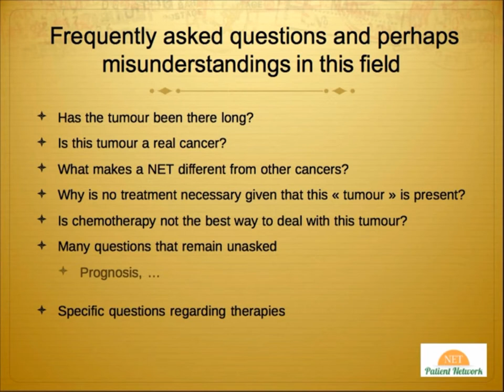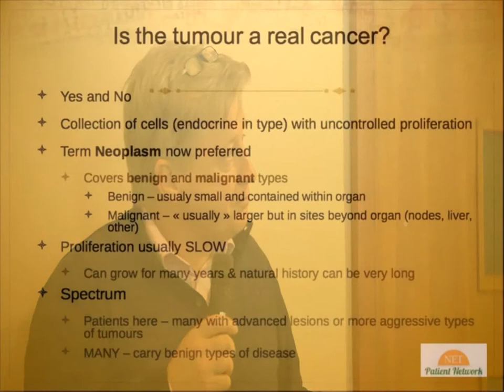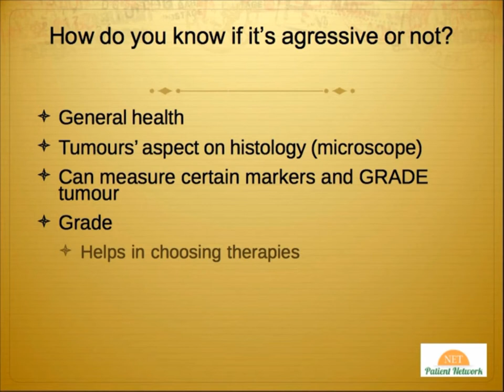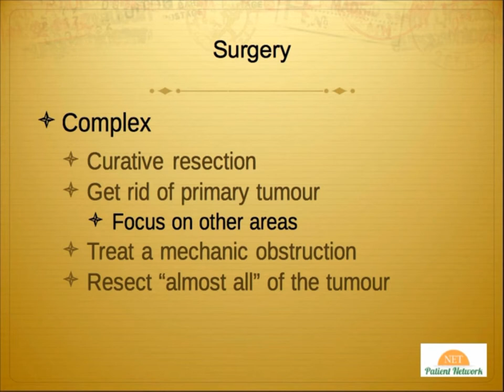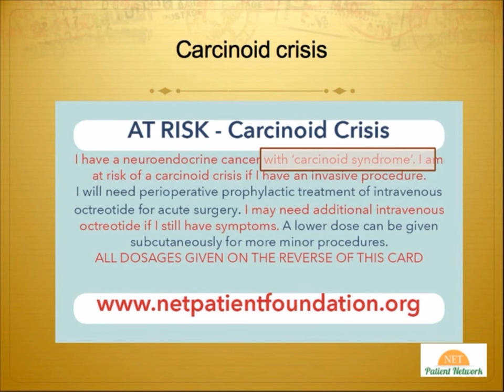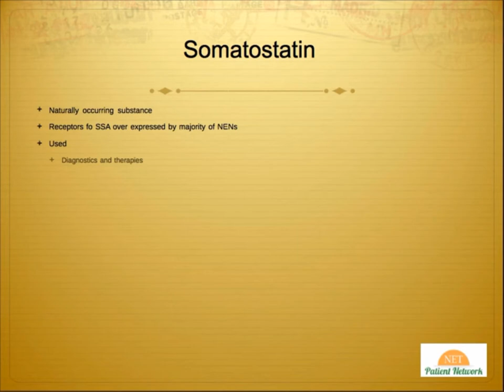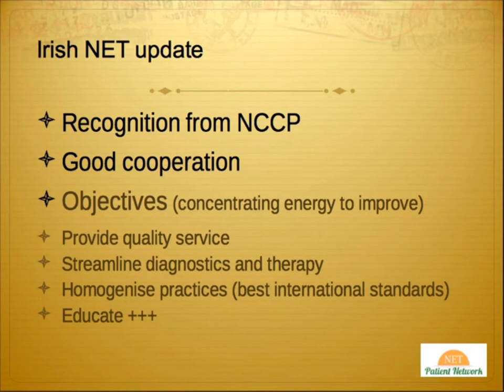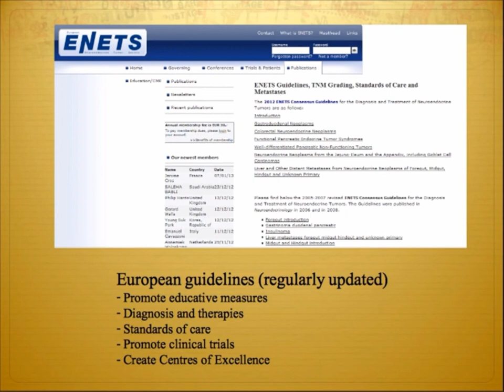NET Patient Day 2013 - Dermot O'Toole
Presentation by Prof Dermot O'Toole (NET National Lead - Ireland) at the National NET Patient Day 2013 in Kilkenny on November 9th 2013.